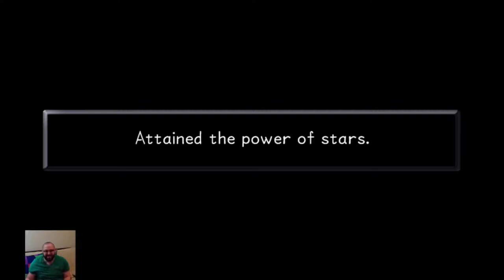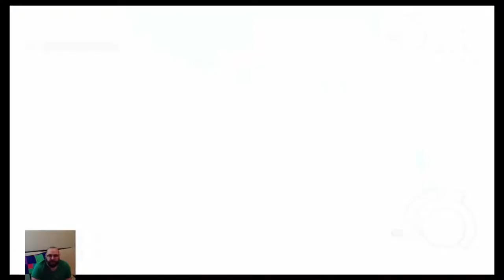Brent Unedited | Kingdom Hearts | Part 6 OLYMPUS COLISEUM & ATLANTICA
I hate Atlantica, I hater everything about it and I had almost no sleep and just, sorry.